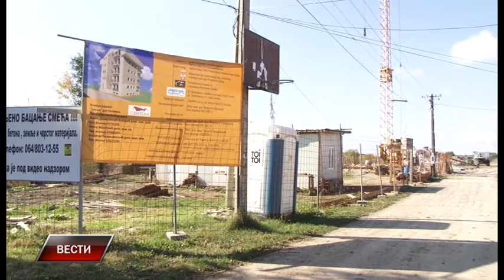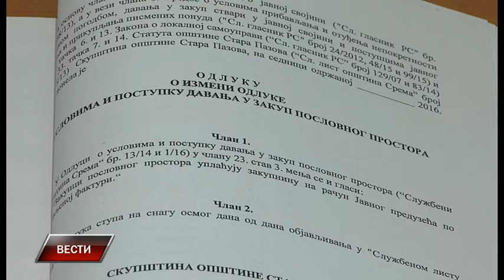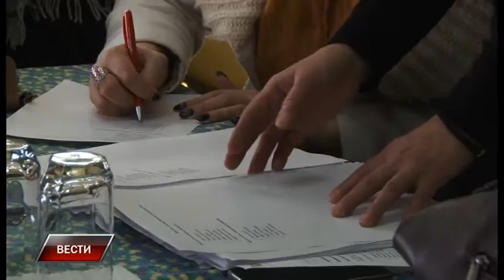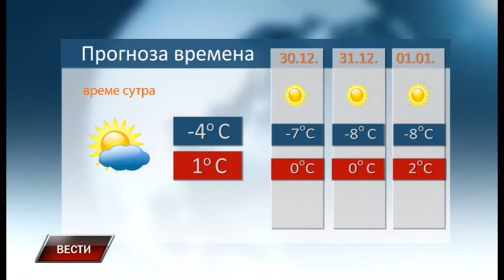Vesti 28 12 2016